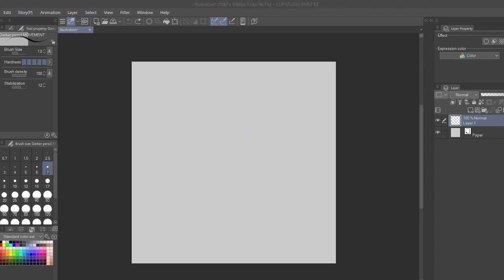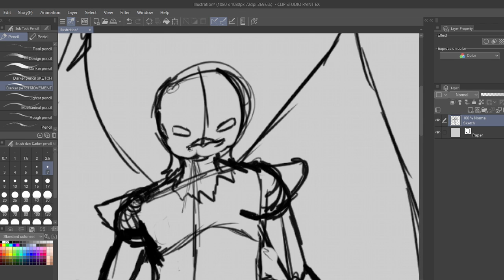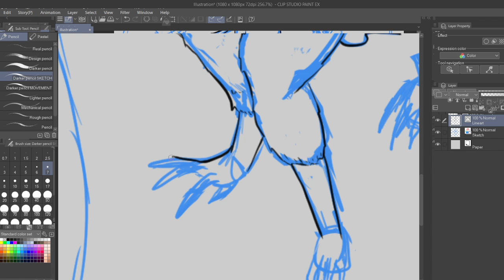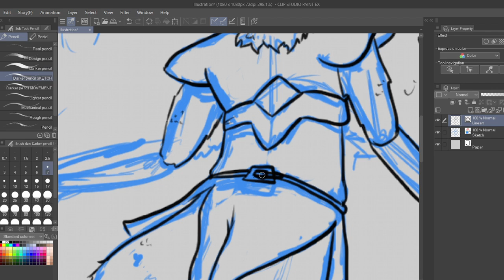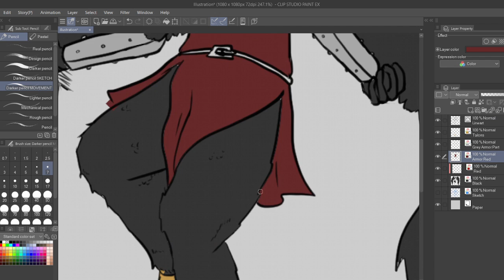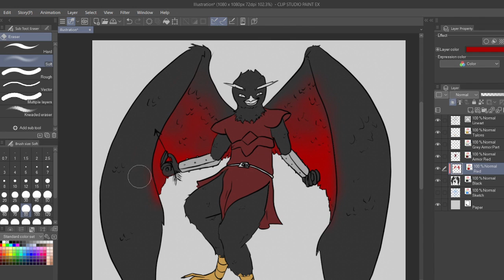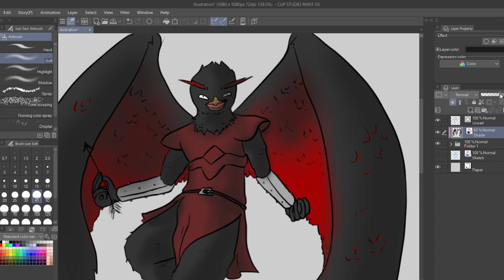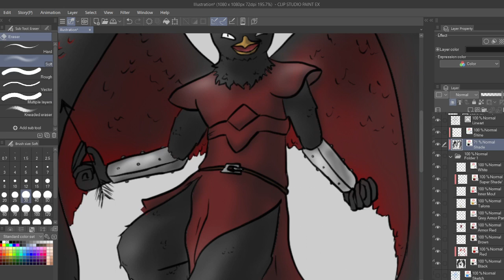Edgy Ranger With MC Syndrome Tries to Overthrow DM - RPG Horror Stories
As much as dnd should be all about fun and games, it isn't always. And RPG horror stories perfectly encapsulate just how disastrous dnd can go. So kick back and relax as you listen to these campaigns and sessions gone awry.

If you want to check out the original story, check it out here!